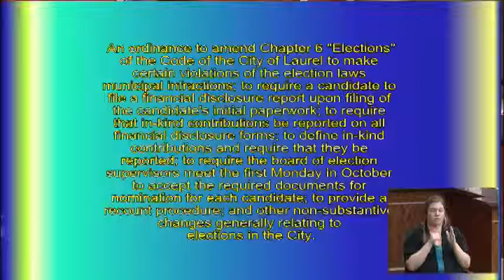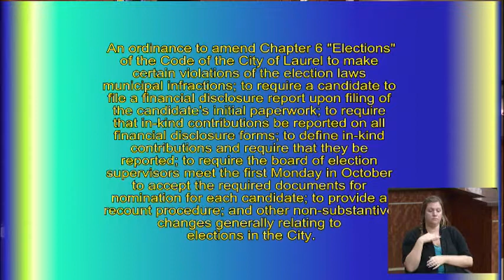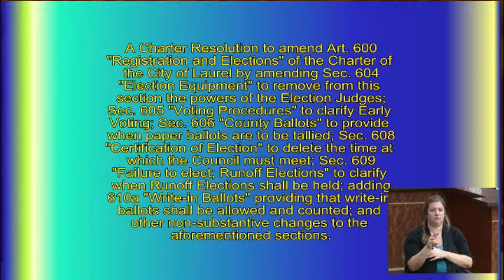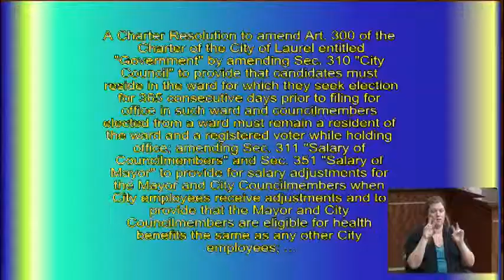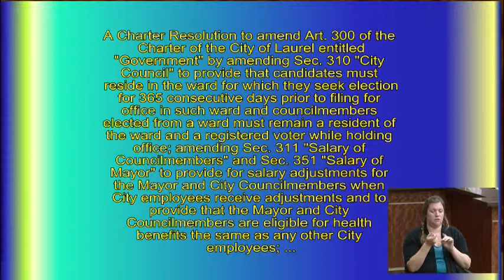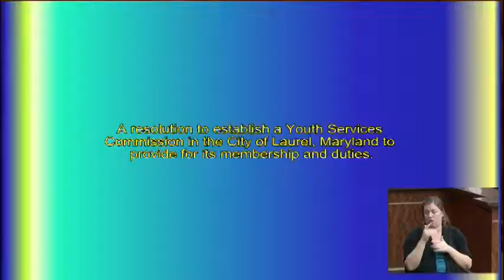18th Mayor and City Council Meeting - September 22, 2014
1.Call to order.
2.Invocation – Reverend Warren H. Litchfield.
3.Pledge of Allegiance.
4.Roll call.
5.Approval of Minutes of the Seventeenth Meeting of August 11, 2014.
6.Report of Mayor and City Council.
7.General Public Hearing.
8.Consideration of a recommendation for fleet acquisition – 4 x 4 Pickup Truck.
9.Consideration of a recommendation to award contract LA15-02 – Streets Improvement Project.
10.Introduction and first public hearing on Ordinance No. 1808, Text Amendment #235, an ordinance to amend Chapter 20 Land Development and Subdivision, Article I Zoning, Division 9 Exceptions and Supplements to the Zoning Regulations, of the Laurel City Code; providing an effective date.
11.Introduction and first public hearing on Ordinance No. 1809, an ordinance to amend the Operating Budget of the Mayor and City Council of Laurel, Maryland, for the Fiscal Year July 1, 2013 through June 30, 2014.
12.Introduction and first public hearing on Ordinance No. 1811, an ordinance to amend certain project budgets in the FY2015 – FY2020 Capital Improvement Program.
13.Introduction and first public hearing on Ordinance No. 1812, an ordinance to amend Chapter 18, Buildings and Building Regulations, Articles XIII. Development Construction, Division 1. Development Construction Requirements, Generally, to comply with the Annotated Code of Maryland, Environmental Article, Title 4, Subtitle 1; providing an effective date.
14.Introduction and first public hearing on Ordinance no 1813, an ordinance to amend Chapter 6 “Elections” of the Code of the City of Laurel to  make certain violations of the election laws municipal infractions; to require a candidate to file a financial disclosure report upon the filing of the candidate’s initial paperwork; to require that in-kind contributions be reported on all financial disclosure forms; to define in-kind contributions and require that they be reported; to require the board of election supervisors meet the first Monday in October to accept the required documents for nomination for each candidate; to provide a recount procedure; and other non-substantive changes generally relating to elections in the City.
15.Introduction and first public hearing on Charter Resolution No.168, a Charter Resolution to amend Article 600 “Registration and Elections” of the Charter of the City of Laurel by amending Sec. 604 “Election Equipment” to remove from this section the powers of the Election Judges; Sec. 605 “Voting Procedures” to clarify Early Voting; Sec. 606 “County Ballots” to provide when paper ballots are to be tallied; Sec. 608 “Certification of Election” to delete the time at which the Council must meet; Sec. 609 “Failure to elect; Runoff Elections” to clarify when Runoff Elections shall be held; adding 610a “Write-in Ballots” providing that write-in ballots shall be allowed and counted; and other non-substantive changes to the aforementioned sections.
16.Charter Resolution No. 167, a Charter Resolution to amend Article 300 of the Charter of the City of Laurel  entitled “Government” by amending Sec. 310 “City Council” to provide that candidates must reside in the ward for which they seek election for 365 consecutive days prior to filing for office in such ward and councilmembers elected from a ward must remain a resident of the ward and a registered voter while holding office; amending Sec. 311 “Salary of Councilmembers” and Sec. 351 “Salary of Mayor” to provide for salary adjustments for the Mayor and Councilmembers when City employees receive adjustments and to provide that the Mayor and City Councilmembers are eligible for health benefits the same as any other City employees; amending Sec. 312 “Meeting: Oath of Office” and Sec. 352 “Oath of Office” to provide that the Mayor and City Council take the Oath of Office at the second meeting after the election; amending Sec. 355 “Appointments” to remove _____ and other non-substantive changes to the aforementioned sections of the City Charter.
17.Introduction and first public hearing on Resolution No. 12-14, a resolution to establish a Youth Services Commission in the City of Laurel, Maryland to provide for its membership and duties.